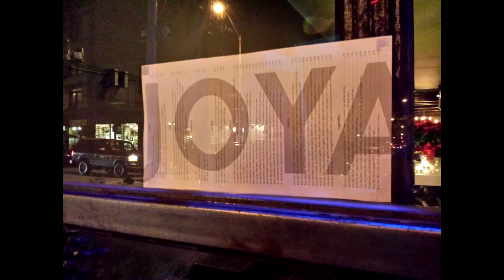Joya Thai Restaurant Review - a BrooklynBaritone.com 'Talk On The Town' segment.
Joya is a modern Thai restaurant, located at 215 Court Street, Brooklyn, NY in the the Boerum Hill section, or most locals just refer to as 'Downtown Brooklyn'.

To call this establishment an 'eatery', does it no justice.  This is an experience in eastern cuisine like no other.  I have been frequenting Joya for over a decade now and I have never been disappointed whenever I step foot inside.
First off, the modern look of the restaurant catches your eye and puts you in a chill state of mind. The smooth tone of colors, the art decor on the walls, the warm incandescent lighting, the flare of the fire from the kitchen, the 'chillout - lounge' music doing it's thing in the background, sets the stage to be relaxed and ready to enjoy the choice you made by coming here.
Their dishes of edible Thai beauty,  boasts flavor and awe with eye pleasing color and presentation.  The open kitchen gives your eyes something to enjoy, as the staff with skills busily move to create dishes, not to mention the flames that flicker high from the stove.  The culinary range includes 'Avocado Rolls', 'Pad See Yue' (which is one of my favorites), 'Pad Thai' (another one of my favorites), 'Spicy Noodles', 'Green Papaya Salad', 'Mango Salad', 'Coconut Curry Soup' and much more.
As far as the impact on your wallet goes, it's a love tap.  I can say that, because it tastes like they put some love in their food, so they show the same kind of love for your money.  This is just another reason why this place is popping the way that they are.
The staff don't wear uniforms, because it's a relaxed environment.  Their hospitality keeps that relaxed mood going.
If you're looking for a place to celebrate anything, or to just enjoy a night out, Joya is all you need.  They have a sister restaurant called 'Song' on 295 5th Avenue, in the Gowanus section of Brooklyn.